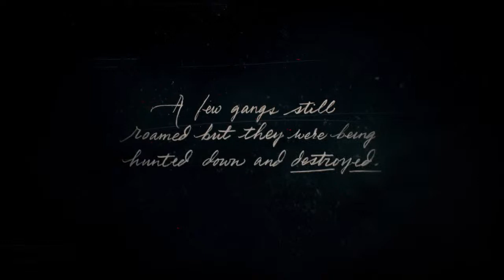Red Dead Redemption 2 part 1 | The Laura Gaming PS4Pro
Hey!
My name is Laura and I am a gamer. Playing games on PS4 for fun.
Hope you gonna enjoy watching me streaming.
Going live Mon-Thu 6PM UK time
Sorry in advance. I can be really quiet but I'm trying my best to open up.